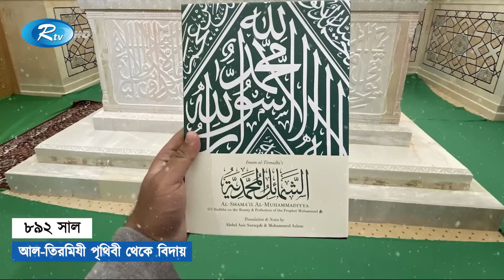কী ঘটেছিল ৯ অক্টোবর, ইতিহাসের এই দিনে | On this day in history | Rtv News